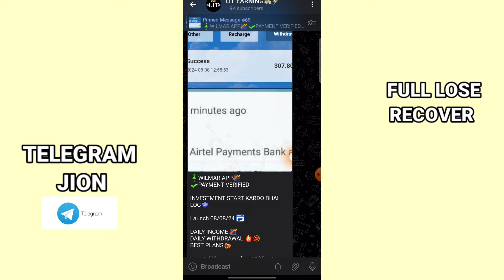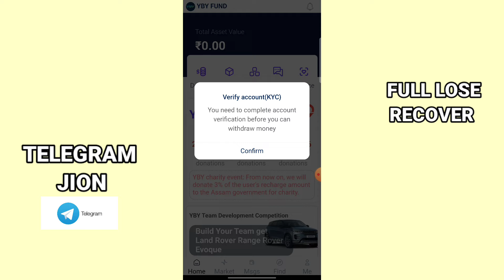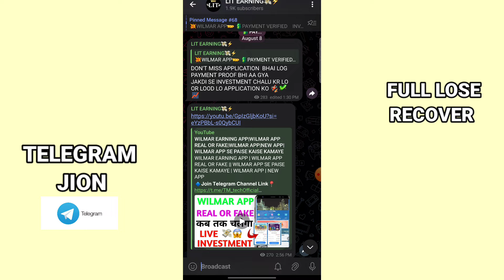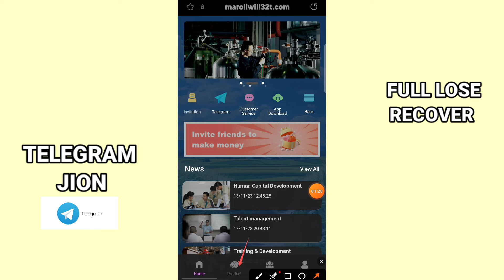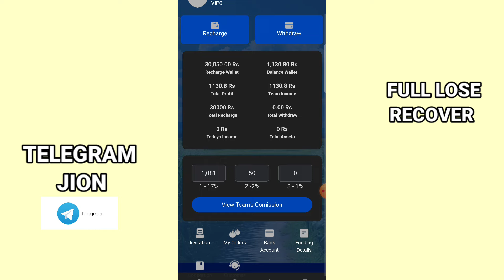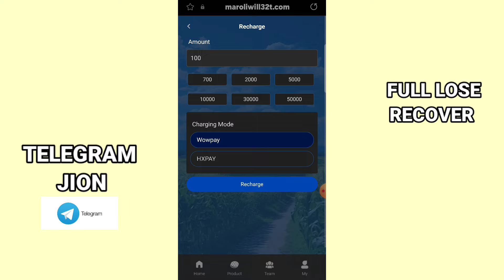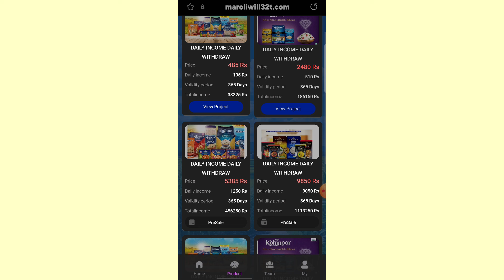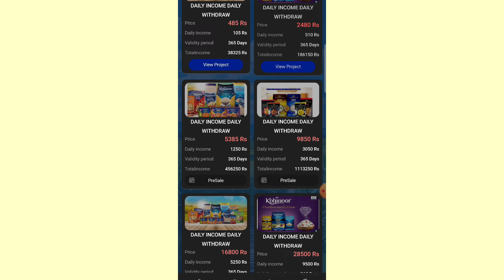Yby Fund App Kyc Problem | Yby Fund App Withdrawal Problem | Yby Fund App Today New Update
yby fund app payment proof
yby fund app real or fake
yby fund app review
yby fund app withdrawal froop
yby fund real or fake
yby trading app
yby fund new update
yby fund
yby fund safe or not
mutual fund
yby fund app se paise kaise kamaye
yby fund earning app withdrawal
yby fund earning app real or fake

Note'-